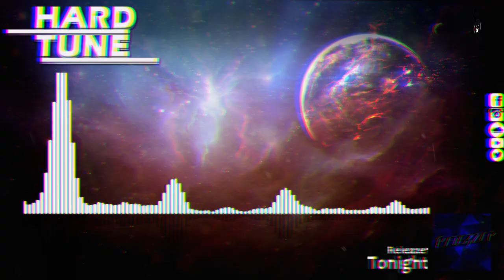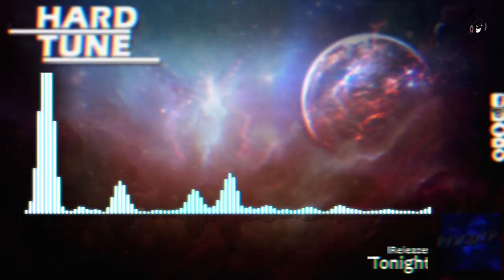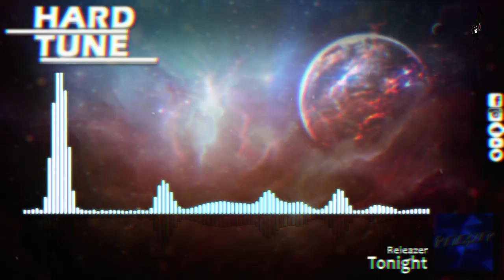Releazer - Tonight (HQ Free)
...:..::..::: .Channel Info. :::..::..:...

...:..::..::: .Artist Info. :::..::..:...

...:..::..::: .Upload Info. :::..::..:...
Artist: Releazer
Title: Tonight
Label: Free Release
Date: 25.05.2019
Quality: 1411 kbps WAV / 44.100Hz / Stereo

...:..::..::: .My Partners :::..::..:...

...:..::..::: .New Design. :::..::..:...
helped by ▼Rogue▼
...:..::..::: .Support. :::..::..:...

Set Notifications of New Uploads ON!
3. Hit the box "Send me all messages for this channel''
4. Click on SAVE & you're done!

Snapchat sakomg

artist:
title:
label:
free: please share with me the download link
or

...:..::..::: .Legal Info. :::..::..:...